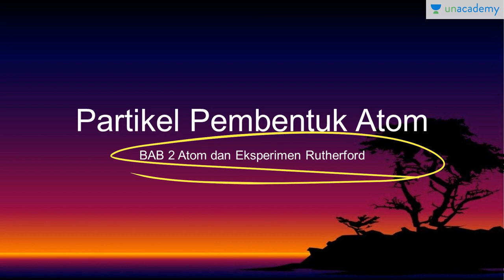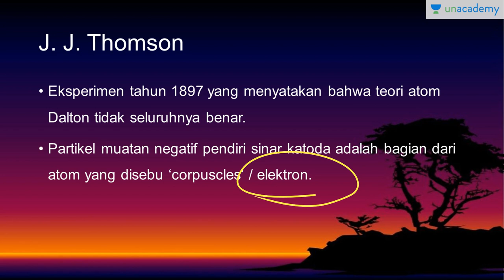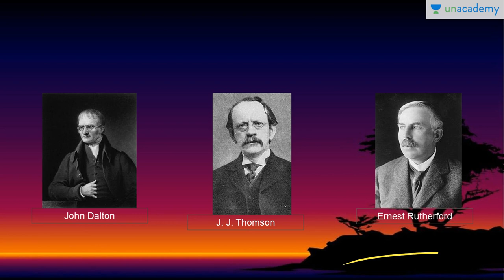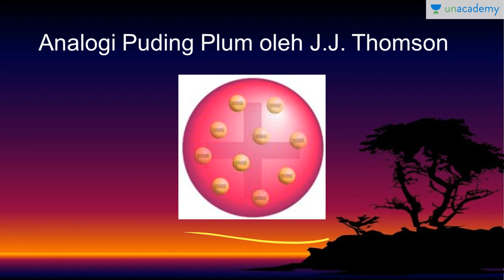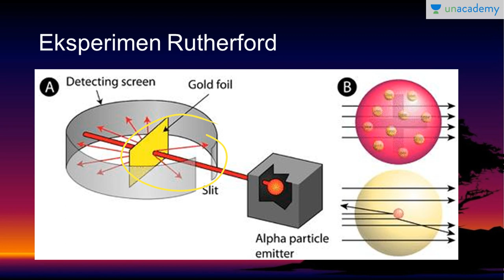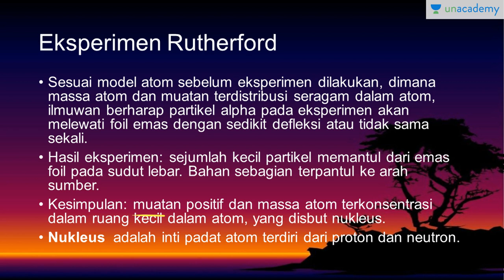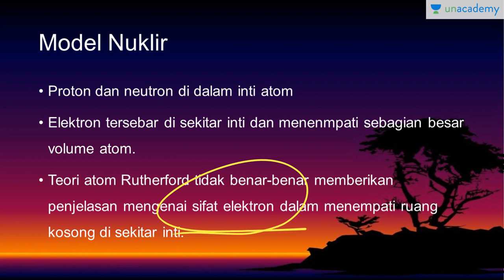Atom dan Eksperimen Rutherford (Kimia - SBMPTN, UN, SMA)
J.J Thomson menyimpulkan hasil eksperimennya yaitu bahwa terdapat elektron di dalan atom dan dia menjelaskannya dengan model puding plum. Eksperimen model selanjutnya oleh Rutherford mematahkan model puding plum tersebut dimana ia menyimpulkan bahwa terdapat nukleus yang merupakan inti atom.